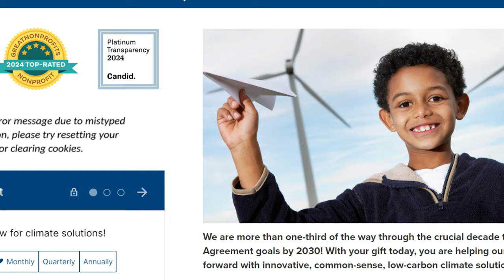How and Why Should You Donate to EESI?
Is addressing climate change a priority for you? Wondering about the best strategy for your giving? Check out this video that shares ways to give for climate solutions. Giving appreciated stock or making a qualified charitable distribution from your IRA (if at least 70.5 years old is tax-smart! Starting a monthly gift is easy on your budget and great for ours. Check out our President and Communications and Policy Intern's new video to find out more!

To make a single or monthly gift or a donor-advised fund gift, go